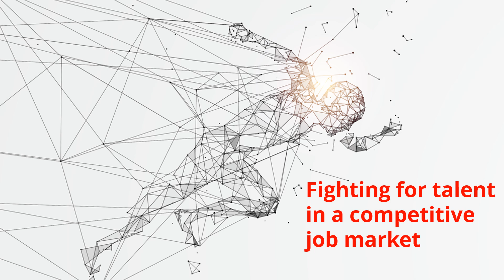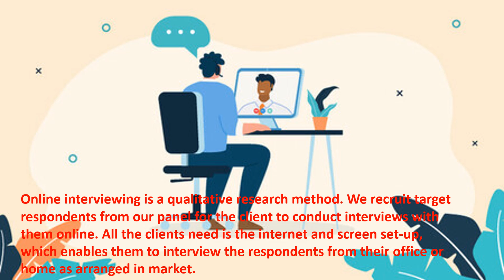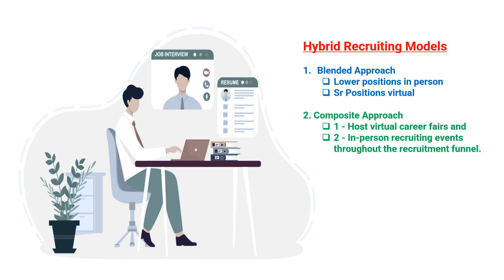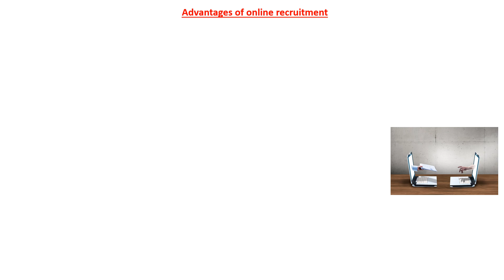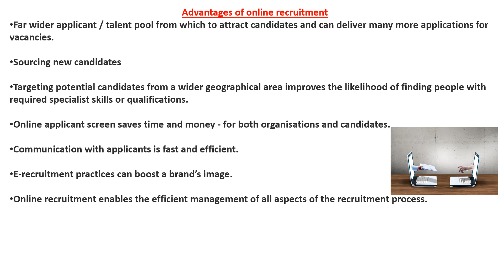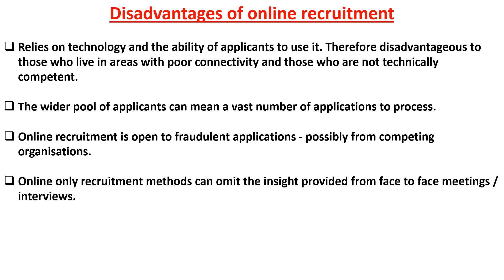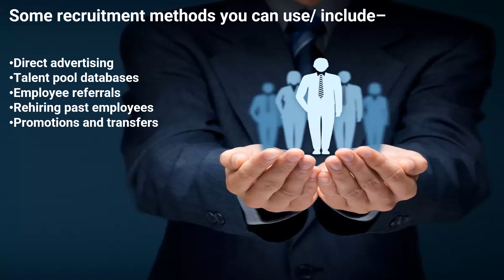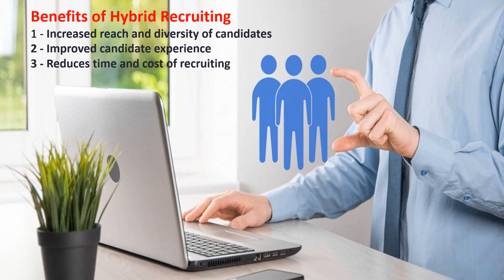Is Hybrid Placement trend increasing ?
What is Hybrid Recruiting?

1 - you can get the most from both in-person and remote hiring techniques.

2 – It would leverage the advantages of in-person recruiting to improve candidates’ experiences while also taking the best bits of virtual recruiting.

3 – The organizations are using a mix of in-person and virtual techniques.

4 – The Candidate screening, Interview , placement and on-boarding through online system only.